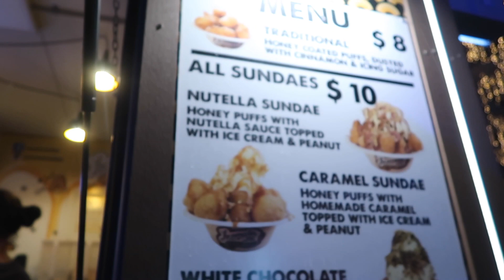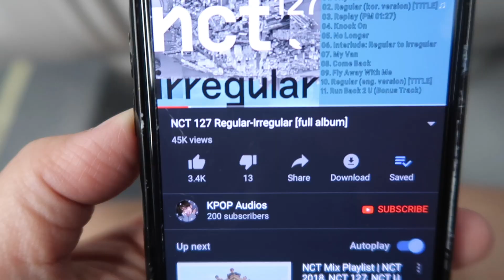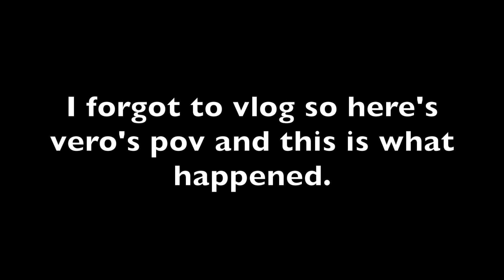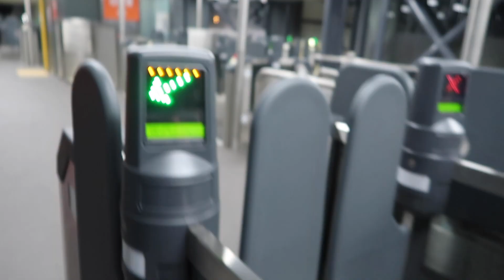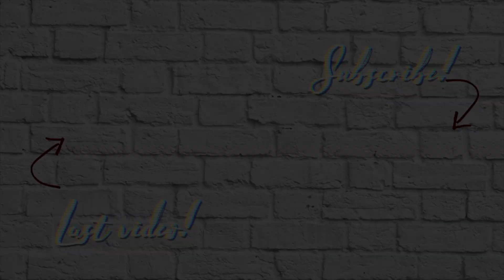fright nights movie world 2018 + eat street! // DHIFASSI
✨intinya cuma satu, seru!!!

✧ Outro credits: aestheticbitch